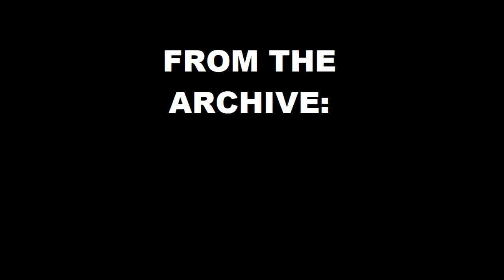FROM THE ARCHIVE: Trayvon Martin Public Meeting - 2012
FROM THE ARCHIVE:

Socialist Alternative Twin Cities hosts a public meeting about Trayvon Martin, Racism and Capitalism at May Day Books on Tuesday April 3, 2012. Speakers: Mel Reeves, Rose Brewer, Ty Moore.